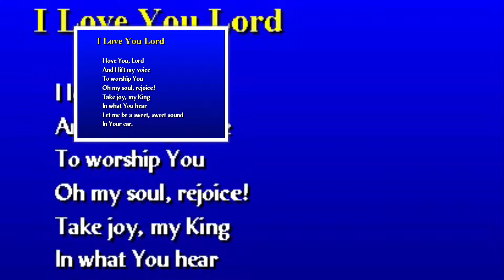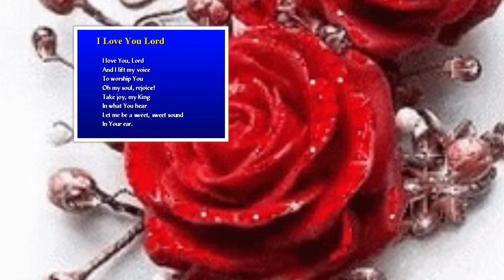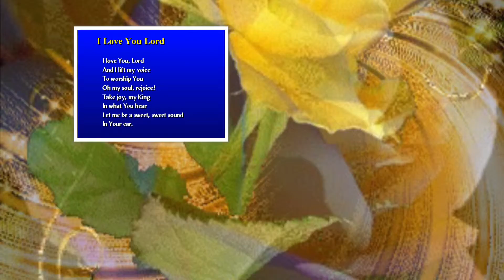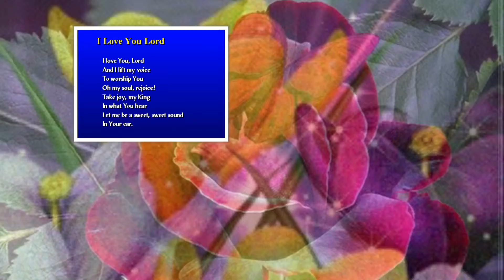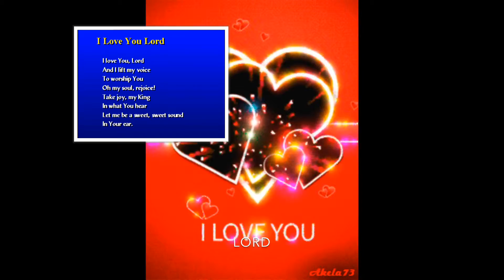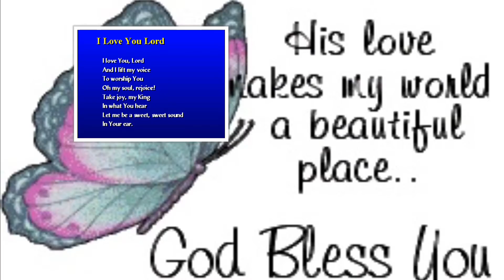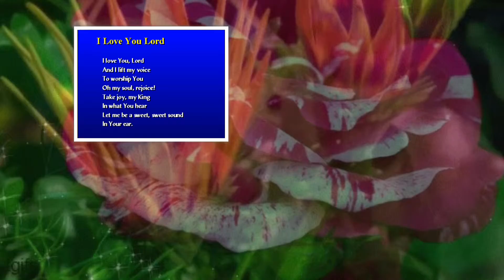March 31, 2019